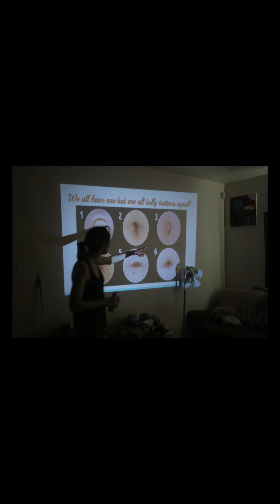Miniature Photo Gallery (Graduation)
my team. my family. my friends. my lovers. my unit. thank you. that's all I can say. thank you. from the bottom of my heart. thank you. this group of people have supported me in everything. family dinner. trips. suburban shore. bristol tooth. any other dumb idea I have. we surround one another with love. good energy. good loving. for that I am out on the other side. with many more ideas. here's our chance. to inspire one another. to grow as individuals. to leave a mark on this marble. to leave it better than we found it. thank you. and last of all, thank you for giving me the best thing life has to offer. a shared life. which is the best life.

with love,
dominic